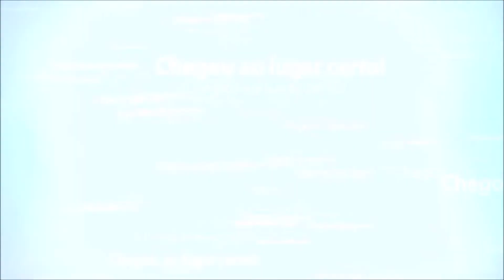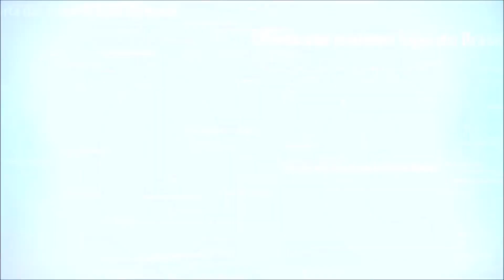🏆 10 Melhores Cervejeiras | Vertical e Compacta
10 Melhores Cervejeiras | Vertical e Compacta

Melhores Cervejeiras Verticais

02:03 Cervejeira Vertical Beer METALFRIO Maxx VN25TP
Este é a melhor cervejeira vertical média, porque atende comércio e residências.

02:43 Cervejeira Vertical com Porta de Vidro FRICON VCFC 284 V
Esta é uma excelente opção com porta de vidro.

03:27 Cervejeira Vertical VENAX Color Light
Aqui temos um modelo com ótimo preço e bem compacta.

04:15 Cervejeira Vertical GELOPAR GCB-57 PR
Este modelo tem visual moderno e também é bem alta.

04:44 Cervejeira Vertical GELOPAR GRB-23EVC PR
Um modelo bem estiloso, alto e slim.

Melhores Cervejeiras Compactas

05:23 Cervejeira CONSUL Smartbeer CZE12AE
É o melhor modelo compacto, porque oferece espaço e sistema com Wi-Fi.

06:12 Cervejeira CONSUL Titanium CZD12
Esta tem o melhor custo-benefício.

07:00 Cervejeira ELECTROLUX Beer2
Aqui temos um excelente modelo bem compacto.

07:39 Cervejeira com Porta de Vidro PHILCO PCV127P
É um modelo ideal para colocar na área gourmet ou churrasqueira por exemplo.

08:27 Cervejeira VENAX Blue Light
Tem um espeço bem otimizado para latinhas.